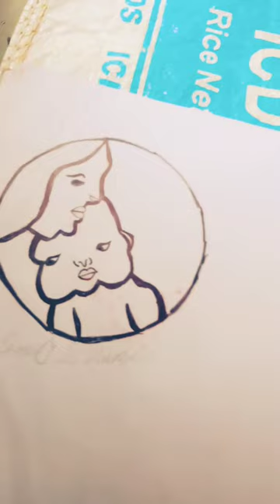August 8, 2023